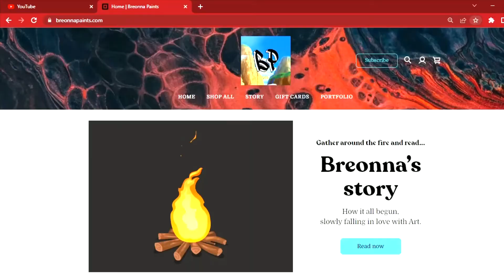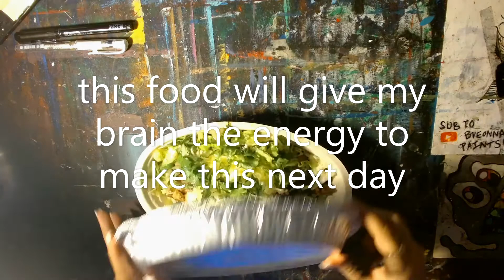Inktober Day 6 - Bouquet 💐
Day 6!!! Bouquet! Boy I never knew Bouquet was so hard to spell till today LOL. I absolutely loved how this day came out! And I'm ready for halloween. But soon I can feel, that Ill start complaining that I'm tired of doing days lol. But for now, just enjoy the video! :)